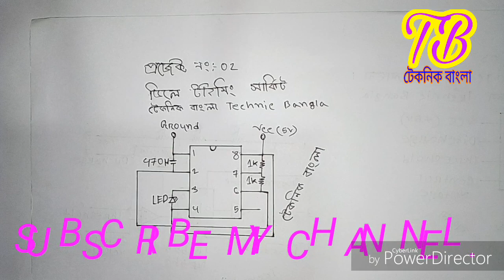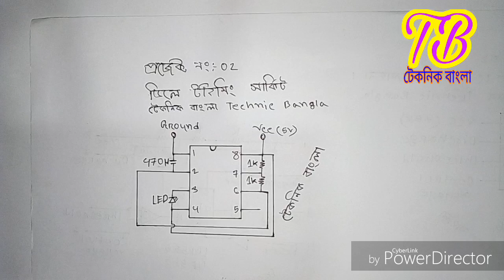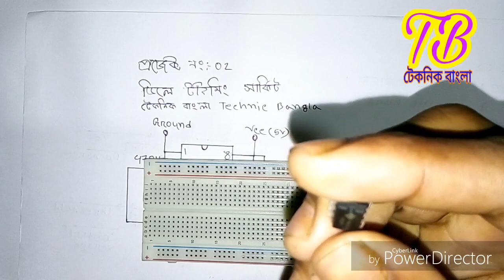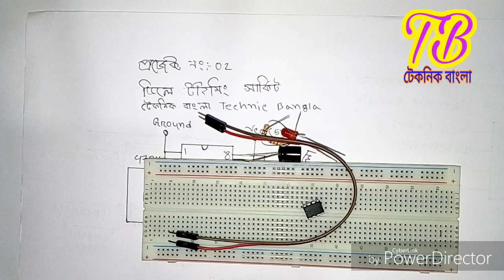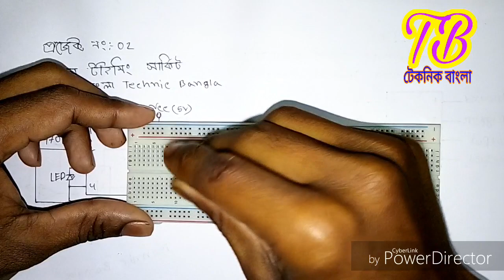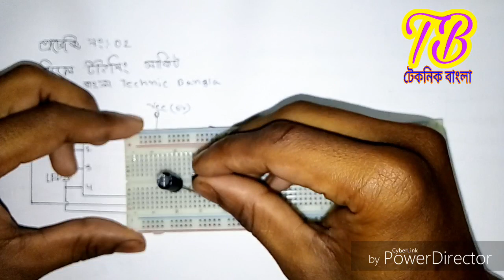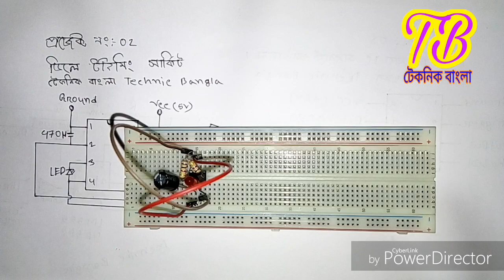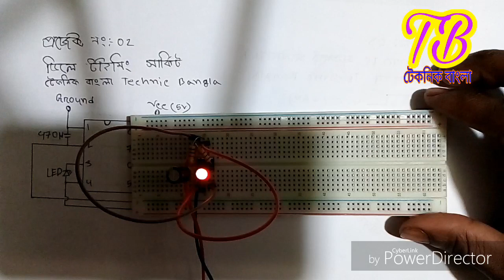555 Timer series Ep 02 (ডিলে টাইমিং সার্কিট) Delay timer ckt ic in Bangla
555 Timer series Ep 02 (ডিলে টাইমিং সার্কিট) Delay timer ckt ic in Bangla. আপনি কি স্টুডেন্ট, ইলেকট্রনিক সার্কিট তৈরি করতে ভালো বাসেন, কিছু তৈরি করতে হবে? আমাদের এই চ্যানেলে দেখুন আপনার কি প্রয়োজন। আশা করি আপনার ইচ্ছা পূরন হবে।

বন্ধুরা আমাদের এই ভিডিও সিরিজে 555 টাইমার ic সম্পর্কে আলোচনা করা হবে  এবং এর কিছু বাস্তব ব্যবহার করা হবে।

আশা করি আমাদের ভিডিও আপনাদের ভাল লাগবে,
ভিডিও সম্পর্কে কোনো প্রশ্ন থাকলে কমেন্ট করে জানাবেন।

আমাদের আন্যান্য ভিডিও দেখতে লিংকে ক্লিক করুন।